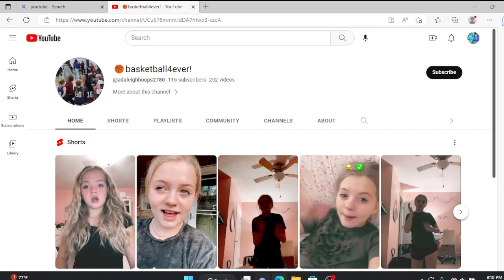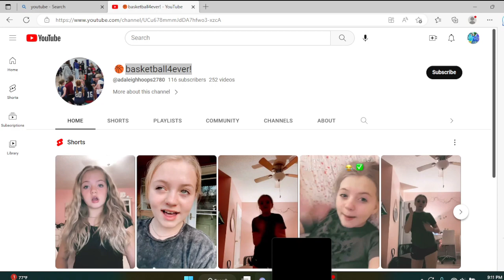shout out to her